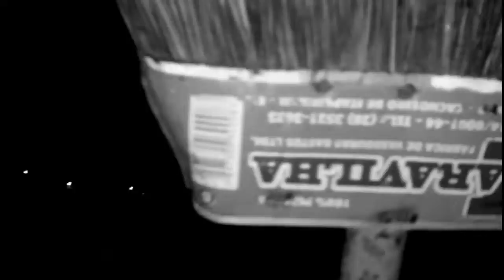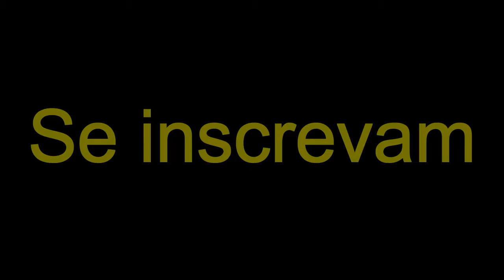EU CONHECI UMA GRACINHA DE CRIANÇA E EU FUI NA MINHA IRMÃ DAILY VLOG